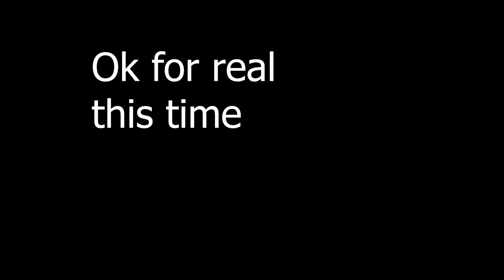How to make a Clay Deer Head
How to make a deer head sculpture out of clay